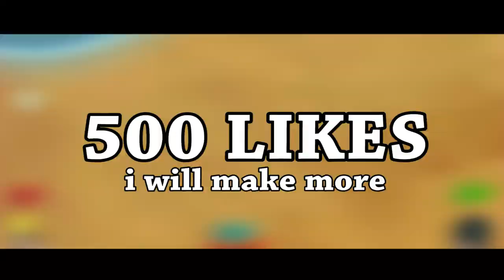A Very Special NARUTO GAME for me...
Been a while since we played Naruto Blazing...

500 Likes for more! 0.0

- Monkey 🐒